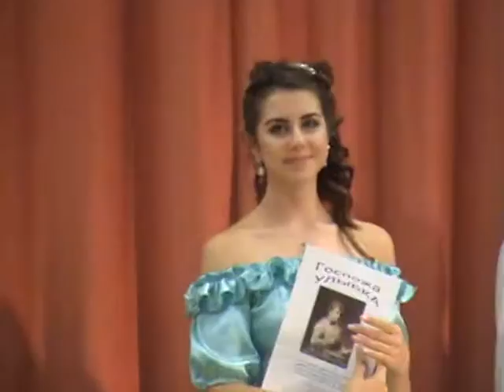Бал 2016 года 9-х классов RKG. Режиссёр - Вадим Гроссман.573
Бал 2016 года 9-х классов Рижской классической гимназии . Рига.Латвия. 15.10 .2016.